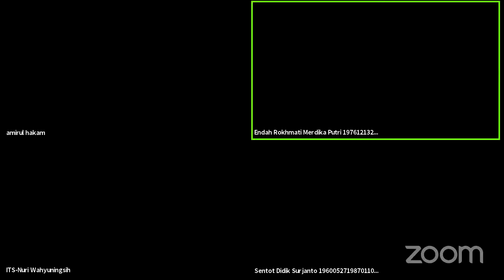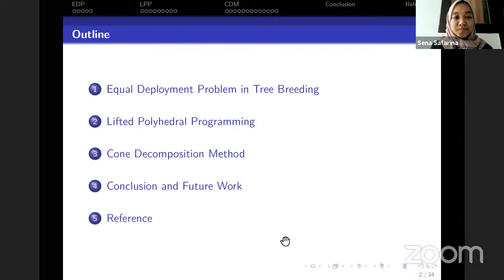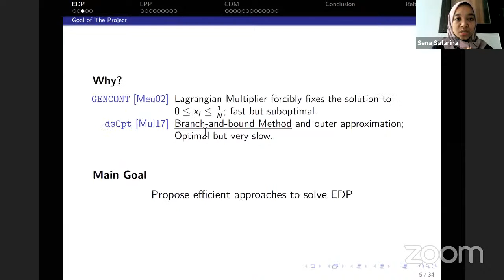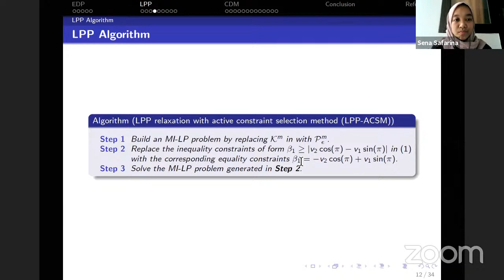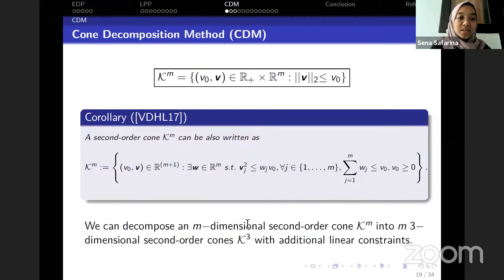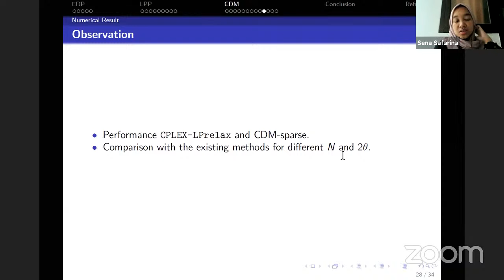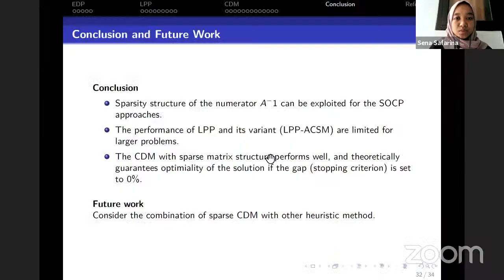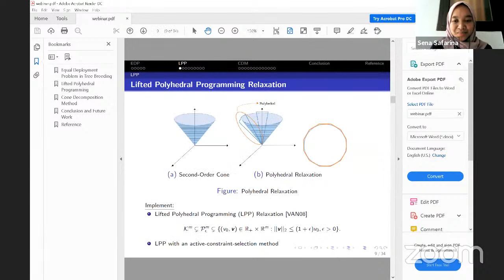Webinar: A Relaxation Approach for Mixed-Integer Second-Order Cone Programming (MI-SOCP)